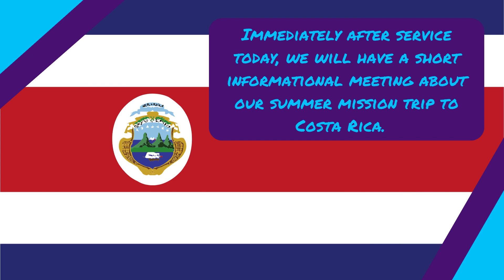Video Announcements for January 21, 2024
Order of Worship and Rockbridge News and Events This Week!
Join our YouVersion Online Community and do weekly plans together, click the link to add Rockbridge as a friend!